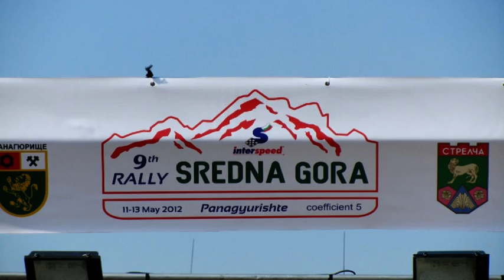Rally Sredna Gora 13.05.mpg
First Round of Bulgarian Rally Championship for 2012 and the range of eastern-European Cup.
Video from Day 2 !